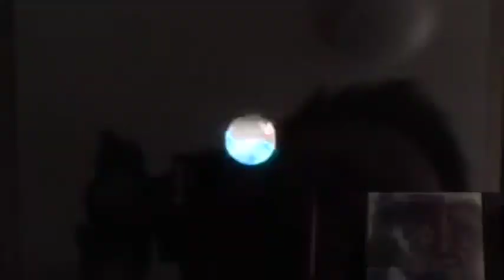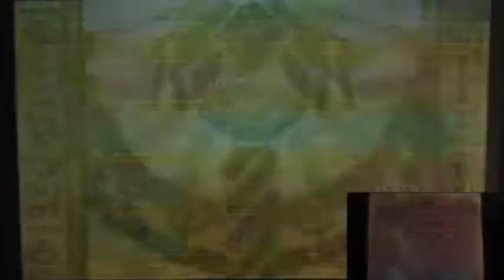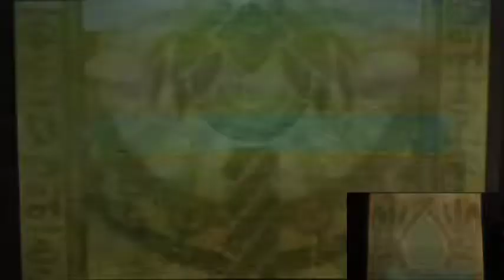Ever Oasis Part19 "Big Backtrack with Levi and Two Booths Level Up!"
Well I know that LOTS of big boulders is blocking some path that I been before.
BUT NOW! Since I have Levi, time to break those boulders for some stuffs that I never know before!
Meanwhile. Sasha and Roto FINALLY want stuffs to go on the next level!
Wonder when Evia will ready to the next level too.